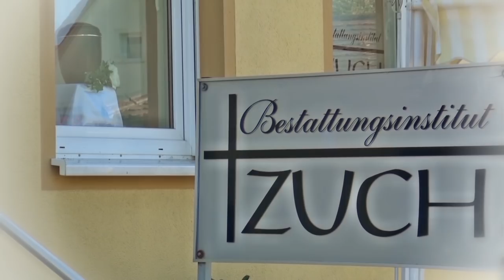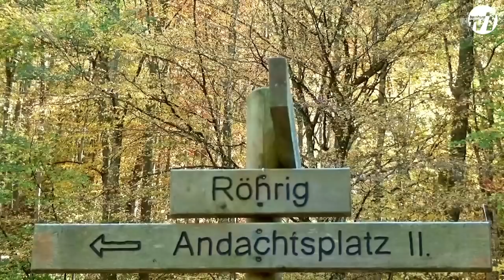Die Reportage - Ein Tag im Friedwald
Ein Tag im Friedwald - die Reportage. Der klassische Bestattungsort ist der Friedhof. Mittlerweile gibt es aber auch Alternativen, wie zum Beispiel den Friedwald. Doch was genau verbirgt sich hinter dem Friedwald, wie kann man seine letzte Ruhestätte unter Bäumen finden? Wir haben einen Verstorbenen im Wald beigesetzt und die Natur erleben und spüren dürfen. Ein ganz besondere Erfahrung. So manche Erzählung lässt die Tränen fließen. Die große Reportage - jetzt bei Bamberg TV1.